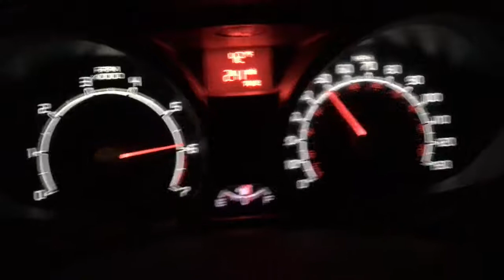2011 Ford Fiesta 1.6 TI-VCT 5 Speed 0-60 MPH (0-100 KM/H) Attempt 1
via YouTube Capture.  This was my first 0-60 mph attempt in the 2011 Fiesta 5 speed manual. I did not attempt to disable traction control and I did not want to beat on the car too hard because it isn't mine. I could have shifted faster, but I didn't feel the need. Both of the runs seem to be in the 9-10 second range. This one seems to come in at 9.6-9.7 seconds. I took a 3 run, but it began on a turn and wheelspin caused my time to be about 10.2 so I'm not going to bother uploading it. Recording with my phone, launching, shifting, etc... at the same time is a bit difficult and I'm sure I could do better, but this car is not
particularly fast anyway.